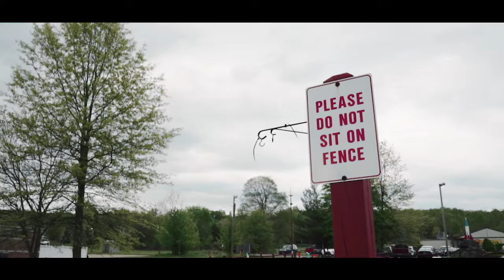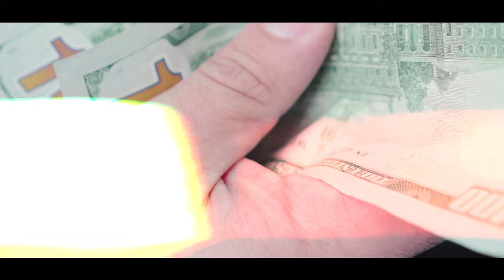Rico Santino ~ Good Guys (Music Video)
New Video For Single "Goodguys" On All Platforms Now

Ricosantino.com

Director: Henny Honky
Producer: Franky Wahoo
Creative Direction : Serious Sounds Productions